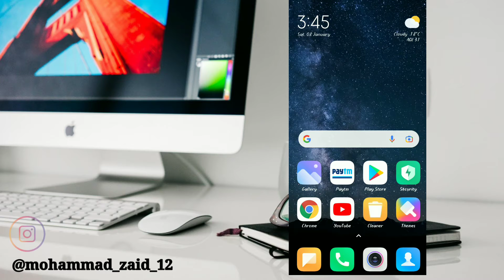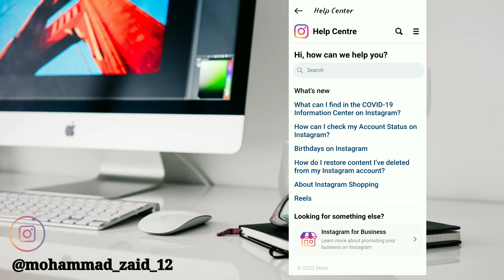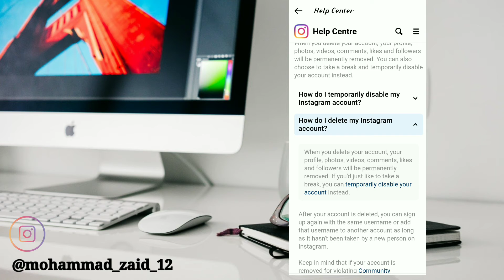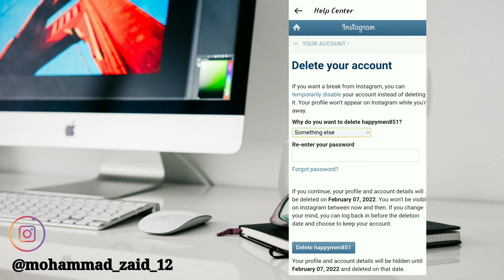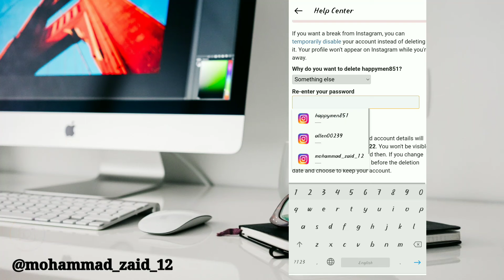How to Delete Instagram Account permanently | Instagram account kaise delete kare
Hello  my friends welcome to you all in my My YouTube  channel ZR TECHNICAL.

Hello my dear viewers aaj ki iss video mein humne. aapko  bataya hai ki aap kaise apne Instagram account ko permanently delete kr sakte hai
Chaleya dosto milte hai next video mein.